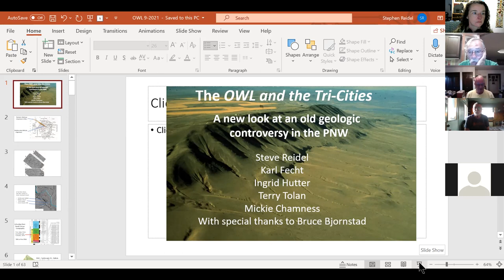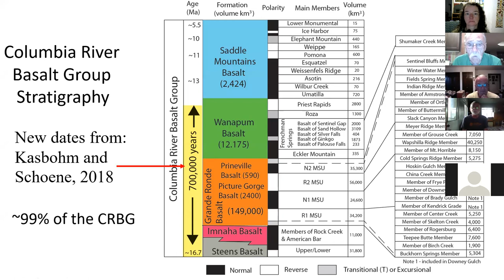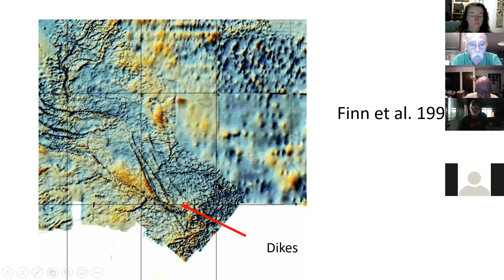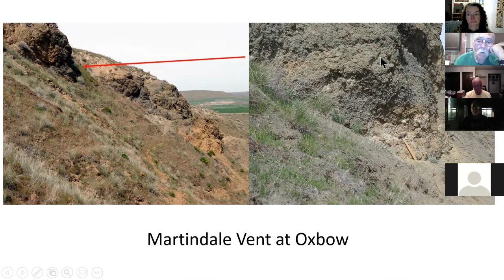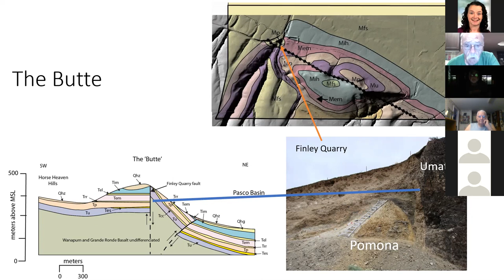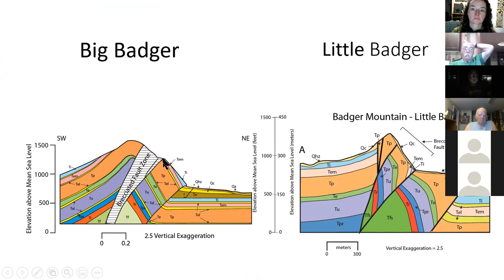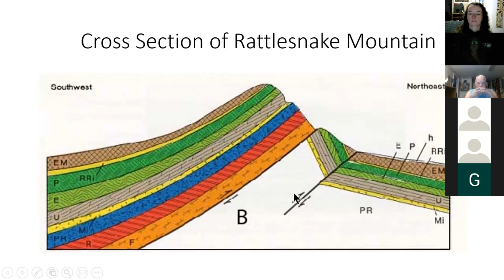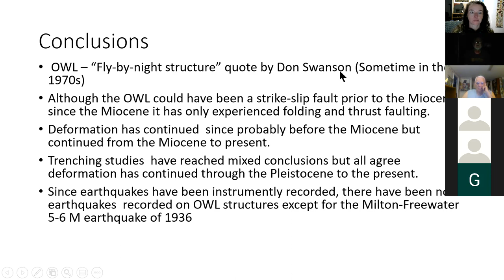Olympic-Wallowa Lineament - Stephen P Reidel - September 14, 2021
The Olympic-Wallowa lineament (OWL) is an alinement of geologic structures extending from the Olympic Peninsula-Puget Sound area of western Washington to the Wallowa Mountains of northeast Oregon.  It trends NW to SE across Washington crossing through the Columbia Basin and forming the southern boundary of the Pasco Basin.  Within the Columbia Basin, the OWL aligns with over 200 kms of folds that are part of the Yakima fold and thrust belt and includes the alignment of structures from Rattlesnake Mountain to Wallula Gap, the Wallula fault zone (WFZ), and south fork of the Walla Walla River, commonly referred to as the Rattlesnake-Walla Walla River alignment (RAW).  The WFZ extends from Milton-Freewater, OR to Wallula Gap.  From Wallula Gap to Rattlesnake Mountain, the RAW consists of a series of doubly-plunging anticlines referred to as “the Rattles”.  The OWL has been controversial since it was first recognized by Raisz (1945) with two competing end-member interpretations for the OWL: that of a major dextral strike-slip fault and that of a series of thrusted anticlines. We (Reidel, M. Chamness, K. Fecht, T. Tolan) have examined the RAW portion of the OWL focusing on detailed geologic mapping from over the past 40 years and integrating that with published geophysical studies.  In this talk we will show that the geologic structures of the RAW are north-verging, thrusted anticlines that have had no strike-slip or oblique-slip fault movement since at least the middle Miocene.